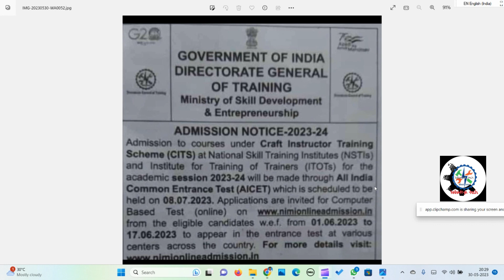CITS ( Craft instructor training scheme) Admission notification for 2023-24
CRAFT INSTRUCTOR TRAINING SCHEME (CITS)
Training of Craft Instructors is the mandated responsibility of DGT and It has been operational since the inception of the Craftsmen Training Scheme (CTS). Comprehensive training both in skills and training methodology is imparted to the instructor trainees to make them conversant with techniques of transferring hands-on skills, to train skilled manpower for the industry.

During admissions in academic session 2021, it was assessed that about 15,000 ITIs with seating capacity of more than 35 lakhs and the skill ecosystem have more than 95,000 instructor positions. But, only about 15% of these are currently trained under CITS. NCVT has mandated that all trainers in ITIs need to be CITS trained. Present capacity in National Skill Training Institutes (NSTIs) for training of trainers is 8125 per annum with total seating capacity being 12765 (including of govt. and pvt. ITOTs – 4640). During academic year, August 2021, the total of 8133 candidates have taken admission (63% seats were filled) in NSTIs.

Under the Craft Instructor Training Scheme programme, the eligible candidates are those who possess NTC/ NAC/Diploma/Degree qualifications. Training in 27 Engineering trades and 9 non-engineering trades is being offered.